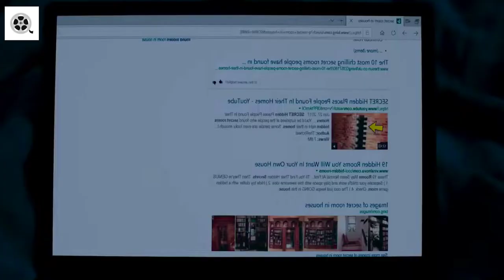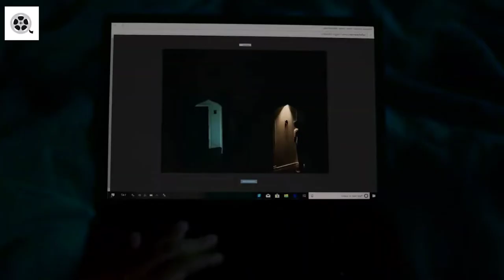Weird Movie!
Recap Movie about a girl that has agoraphobia